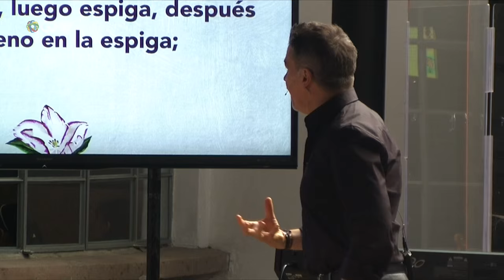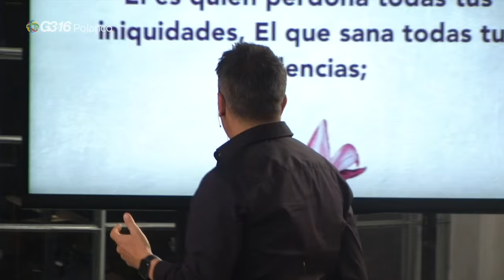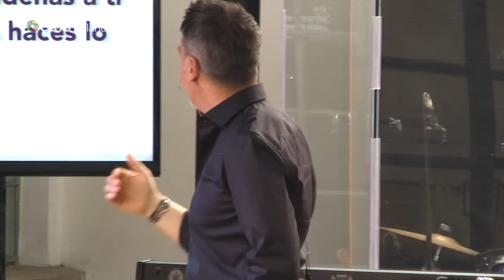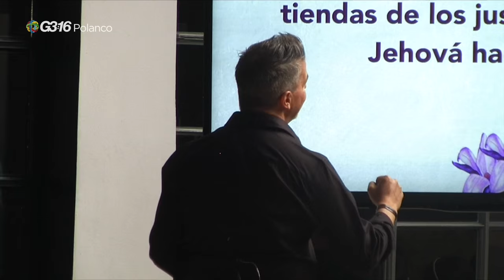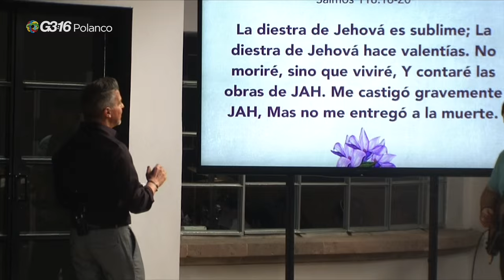Familia — Ep. 2 Mamá (Pt. 2 - Motor)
Un hogar que no pasa tiempo en oración, es un hogar sin protección.  La voz de la oración expresa tu confianza en Dios.